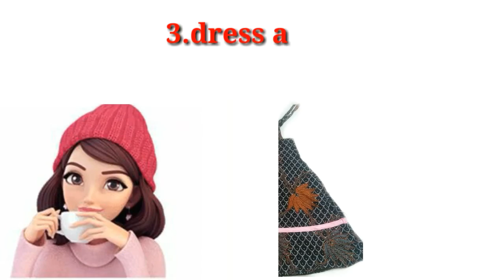SERBU..(SERBA SERIBU) KAIN PERCA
Video kali ini adalah memanfaatkan kain perca jadi pakaian anak2 buat keseharian...

Nah dividio ini serbuu serba seribu karna alhmdulillah udah mncapai 1k subscriber terima kasih buat temen2 yang sudah dukung channel ini...
Kalo tembus 100k viewers sya kasi serbu part 2 nya..

Tulis kritik dan saran dari kalian dikolom komentar,setiap kritik dan saran dari kalian adalah motivasi buat saya agar bisa lbih baik lagi...

Terima kasih buat temen-temen yang sudah nyempetin nonton video ini mudah-mudahan lancar dan berkah rejekinya,dan sehat selalu... Aamiin

Sampai ketemu divideo berikutnya...